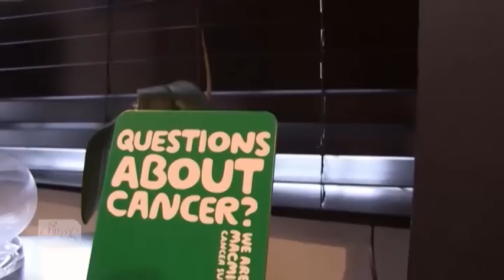The Chrissy B Show (36) - The Other Victims Of Addiction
A moving account of a mother (Elizabeth Burton-Phillips) who lost her son to drugs and some eye-opening information from Mandy Saligari (Founder of Charter Day Care) that addictive tendancies can be spotted in children as young as 6 years old. Would you know the signs?